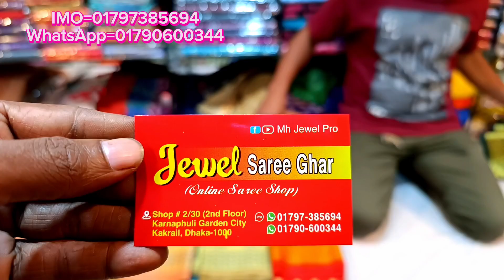big offer 500 TK pure katan saree collection, katan saree price in bangladesh, mh jewel pro